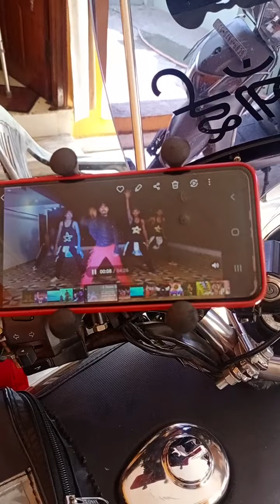August 28, 2022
ghatarani jatmai darshan Yatra 28th August 2022